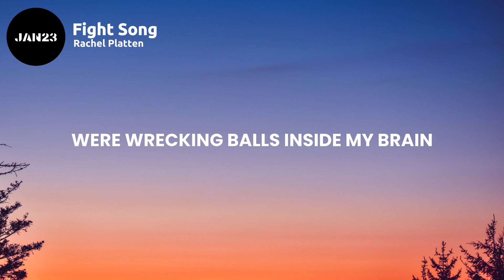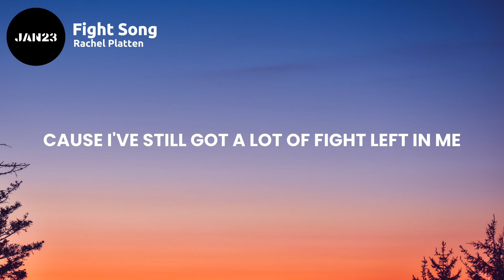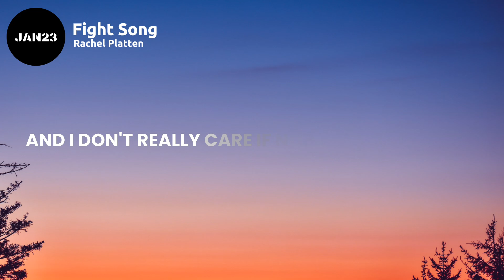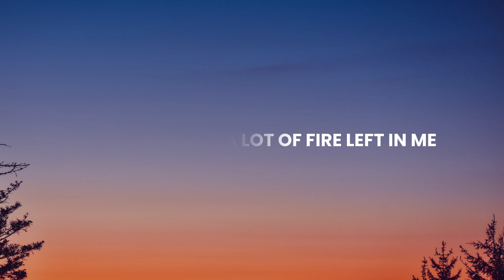Rachel Platten - Fight Song (Lyrics)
Rachel Platten - Fight Song (Official Video)

🎤 Lyrics : Fight Song

[Verse 1]
Like a small boat on the ocean
Sending big waves into motion

[Pre-Chorus]
And all those things I didn't say
Were wrecking balls inside my brain

[Chorus]
If nobody else believes
'Cause I've still got
A lot of fight left in me
[Verse 2]
In too deep, say I'm in too deep (In too deep)

[Chorus]
This is my fight song (Hey!)
Take back my life song (Hey!)
Prove I'm alright song (Hey!)

[Outro]
No, I've still got a lot of fight left in me